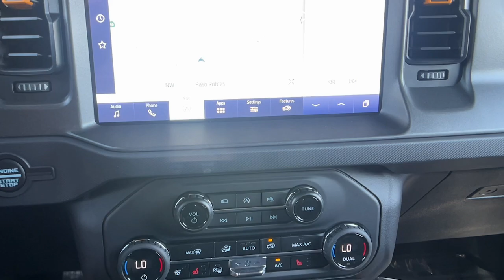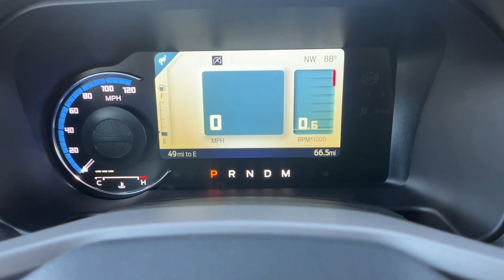2024 Ford Bronco Badlands Paso Robles CA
New 2024 Ford Bronco Badlands available at Paso Robles Ford located in 2401 Oakwood Street, Paso Robles, CA, 93446. Servicing the Paso Robles area.

You will be amazed by this   2024  Ford Bronco. This highly versatile Bronco delivers competitve off-road capability and daily-driver comfort. Designed for the most adventurous among us, it offers an impressive array of trail-conquering features yet offers up a smooth, satisfying ride for the work week commute. The following are some of this vehicles highlighted options: Heated Steering Wheel
, 360 Degree View Car Camera, Intelligent Auto on/off High Beams, Wireless Charging Station, Pre-Collision System, Keyless Entry, Satellite Radio, Adaptive Cruise Control, Heated Mirrors, Lane Keeping Assist. Don't let adventure pass you by. Get into this remarkable Bronco. Our team will give you an outstanding test drive experience. Stop in today!